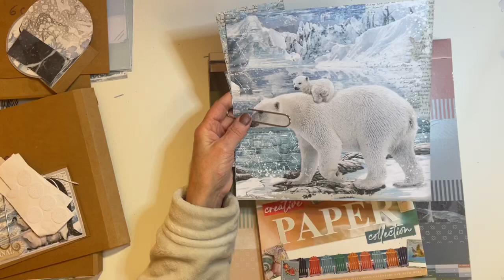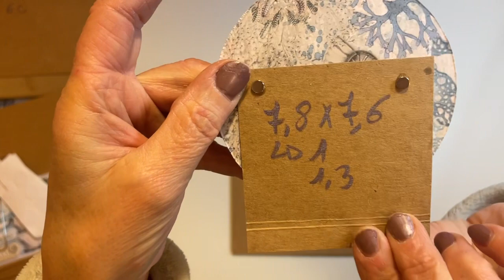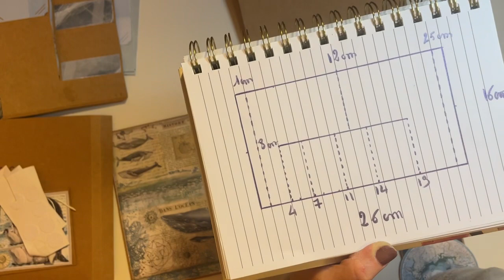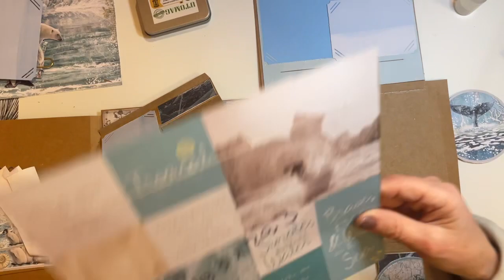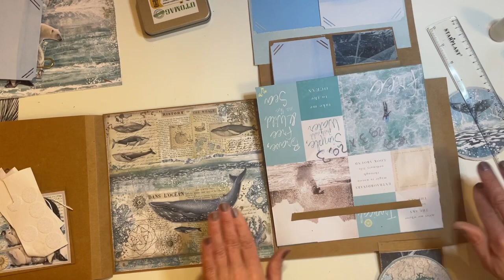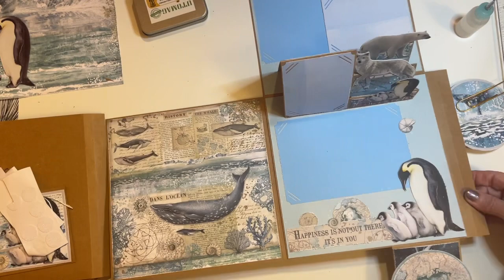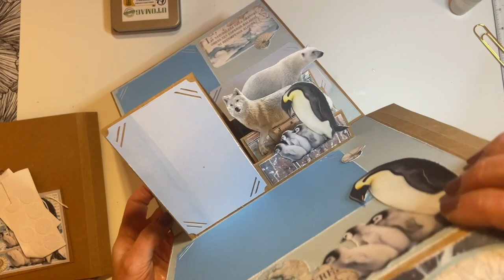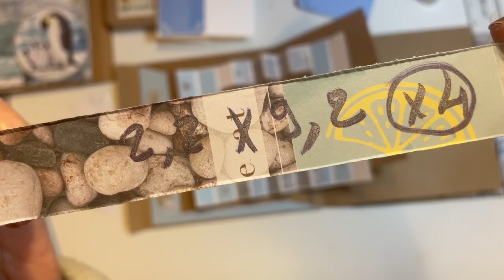Scrapbooking, album Arctic Antartic Stampéria, page 6 et 7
Bonjour à tous j’espère que vous allez tous bien ? Voici la page 6 et 7 de notre album Arctic Antartic de chez Stampéria, ma vidéo c’est arrêté subitement a cause de ma batterie, demain je vous met la suite 😘😘